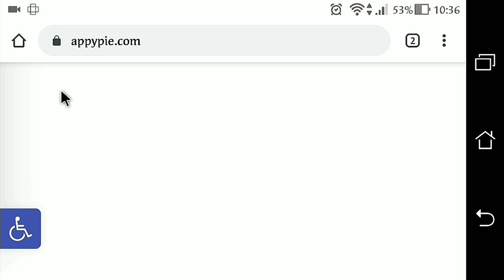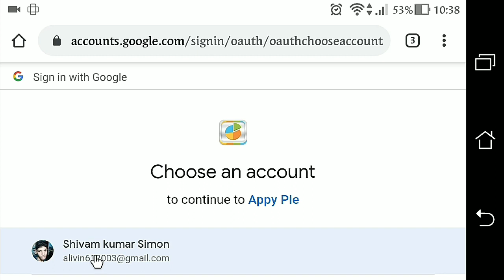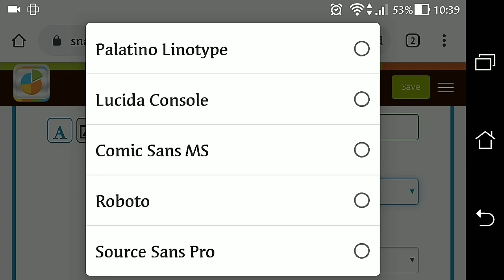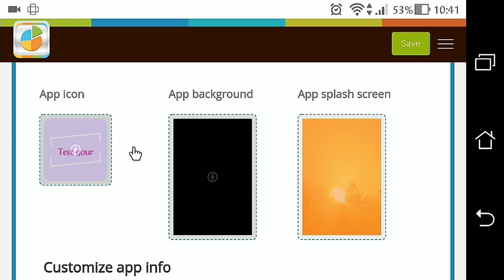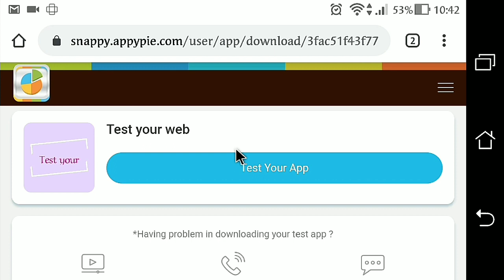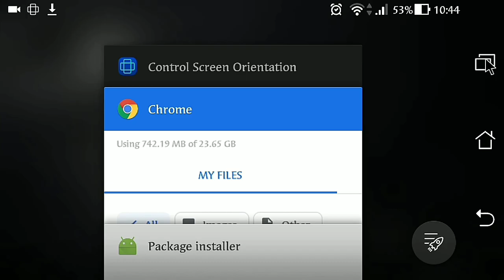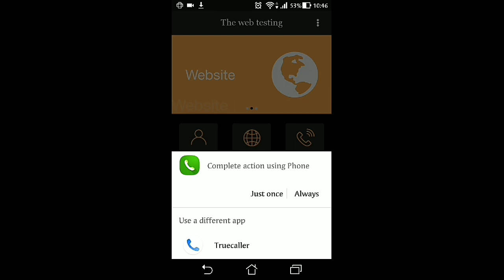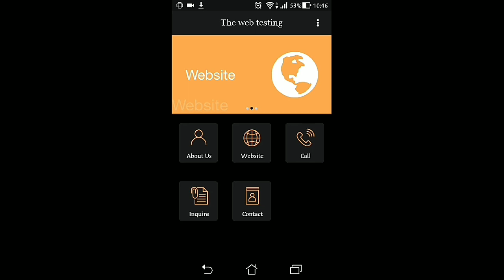Create mobile App in 3 easy steps. Using Appypie within 10 minutes. By Alivin Shiva.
This video is all about to create mobile App.
Follow these simple steps to create your own mobile Application.
Alivin Shiva